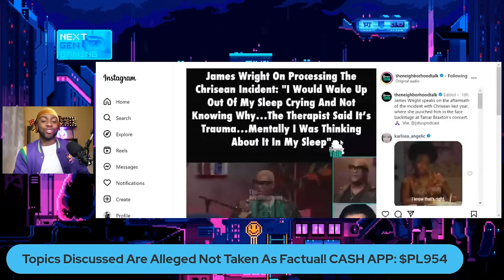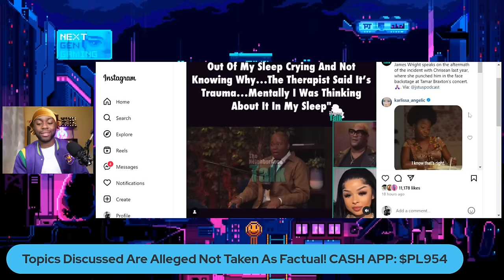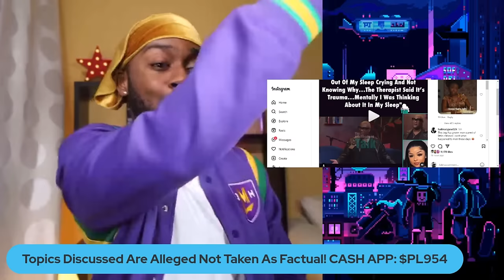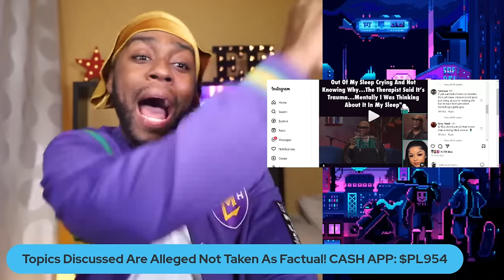James Wright Chanel Finally Speaks Out On Chrisean Rock Assault